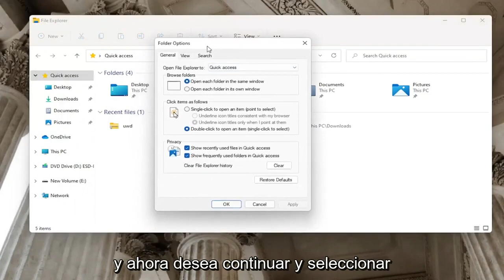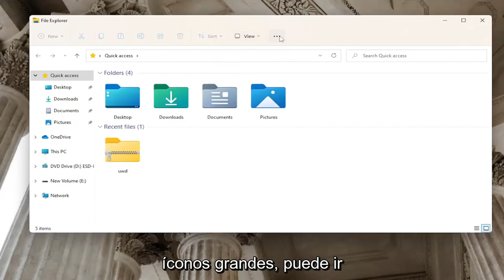¿Cómo configurar la vista previa de las carpetas Windows 10/11?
En el Explorador de archivos de Windows, es posible que haya notado las diferentes configuraciones de diseño de carpetas para diferentes carpetas. Algunas de las carpetas tienen iconos más pequeños, mientras que otras tienen un diseño de vista de iconos grandes. Hay varios diseños de carpeta disponibles en Windows 11/10/8/7 entre los que puede elegir, para cualquier carpeta. Si bien Windows ha establecido estos valores predeterminados en función de la naturaleza de los archivos en la carpeta, si lo desea, puede establecer una vista de carpeta predeterminada para todas las carpetas. En este tutorial, veremos cómo configurar y aplicar la misma configuración de vista de la carpeta actual, como predeterminada, para todas las demás carpetas de su PC.

Problemas abordados en este tutorial:
vista de carpeta predeterminada windows 11
Cómo configurar la vista de carpeta predeterminada en Windows 111

Este tutorial se aplicará a computadoras, laptops, computadoras de escritorio y tabletas que ejecutan el sistema operativo Windows 11 y Windows 10 (Home, Professional, Enterprise, Education) de todos los fabricantes de hardware admitidos, como Dell, HP, Acer, Asus, Toshiba, Lenovo, Huawei y Samsung.